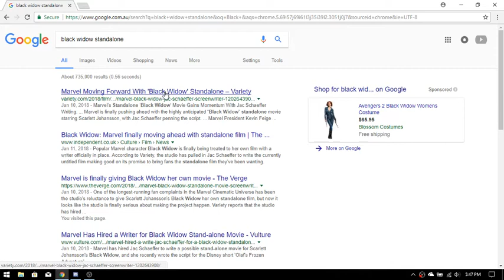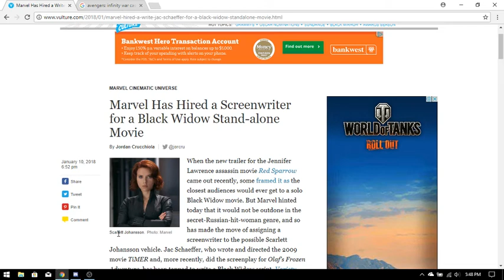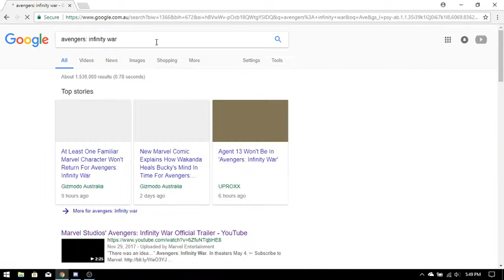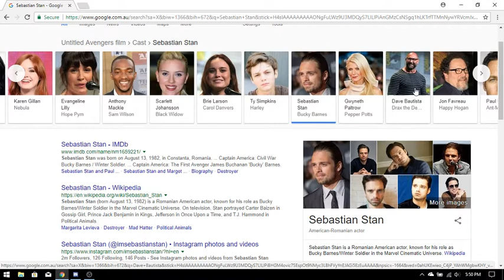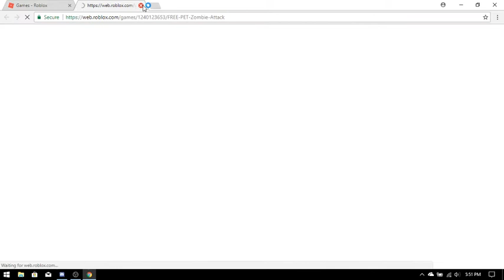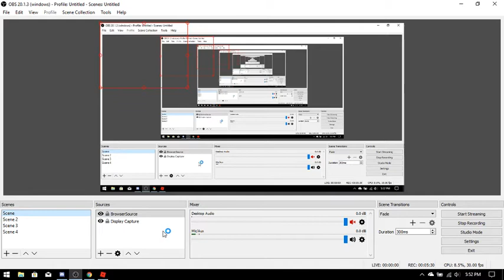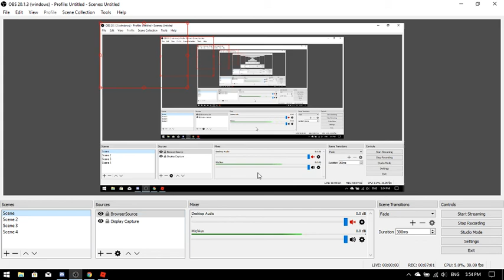Avengers And Roblox Gameplay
gdfgdfgdfgdfgdgdfgdfg